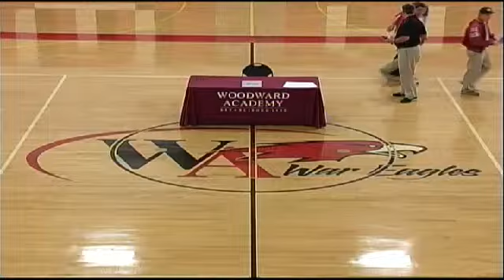Woodward Academy Signing Day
Tune in Wednesday, February  6, at  3:50 PM EST to see Signing Day LIVE at Woodward Academy, Atlanta, Georgia.

Participants
Woodward Academy

Produced By Woodward Academy War Eagles